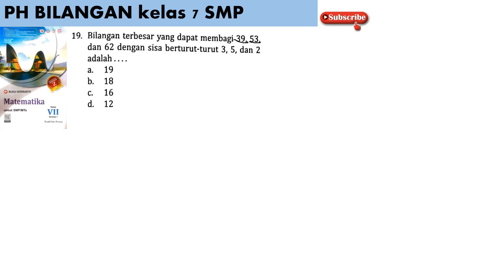PH BILANGAN no 19 matematika SMP kls 7 intanpariwara 2022 2023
bialnagn terbesar yang dapat membagi 39, 53 dan 62 dengan sisa berturut-turut 3,5 dan 2 adalah